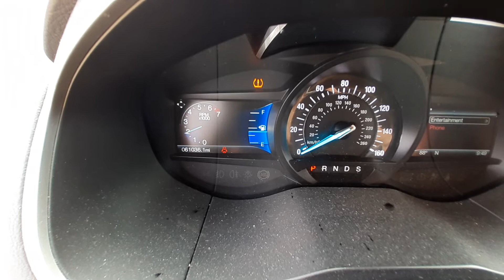V0551A 2018 Ford Edge